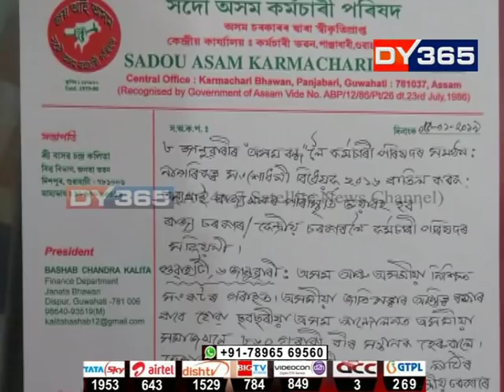বন্ধৰ প্ৰতি মুকলি সমৰ্থন চৰকাৰী বিষয়া-কৰ্মচাৰীৰ || Guwahati Govt. office Bandh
সোণোৱাল চৰকাৰৰ আঢ়ৈ বছৰীয়া কাৰ্যকালত এইবাৰ মুকলি বিদ্ৰোহ প্ৰদৰ্শন কৰিলে চৰকাৰী বিষয়া-কৰ্মচাৰীয়ে। আছু আৰু ৩০ সংগঠনে আহ্বান জনোৱা বন্ধৰ প্ৰতি সমৰ্থন জনাই জনতা ভৱনৰ লগতে আন আন চৰকাৰী কাৰ্যালয়লৈ নাহিল এজনো বিষয়া-কৰ্মচাৰী। কৰ্মচাৰীসকলৰ মতে নাগৰিকত্ব সংশোধনী বিধেয়ক সন্দৰ্ভত চৰকাৰৰ স্থিতিৰ এয়া মুকলি বিৰোধিতা চৰকাৰী কৰ্মচাৰীৰ।